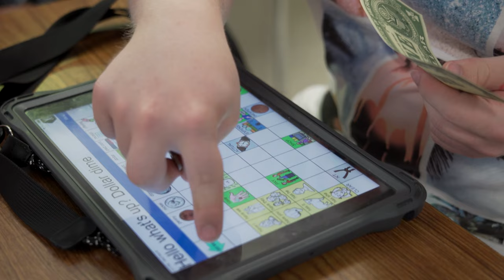Leander ISD Special Programs Vision Video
Through collaboration with our students, families, staff, and community, the Special Programs & Services department will support each and every student on their path to a meaningful future by celebrating individual strengths, honoring voice and choice, and building independence. Here parents, teachers, and students in Leander ISD Special Programs talk about our shared vision for service and support across all classrooms.